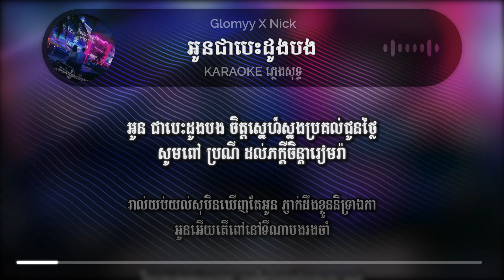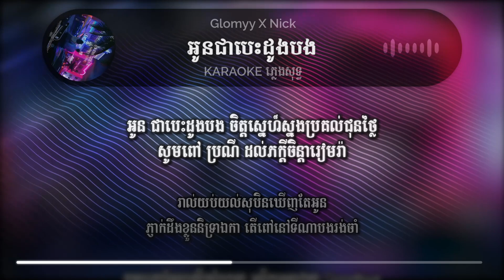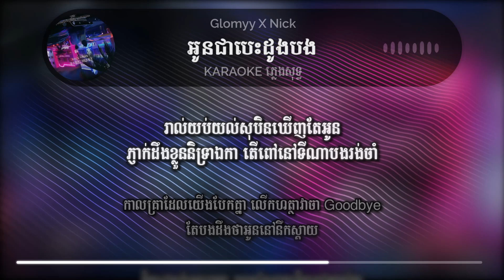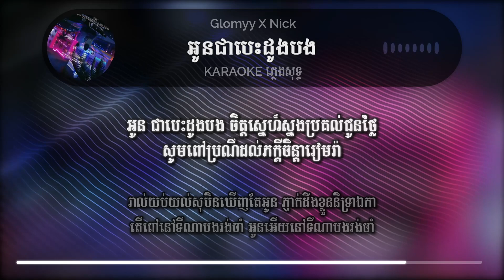Glomyy X Nick អូនជាបេះដូងបង ភ្លេងសុទ្ធ Karaoke #34